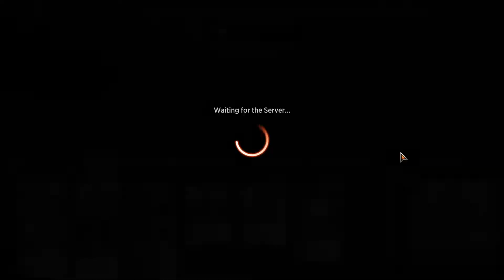How good is Lorehold Command? (RW STX draft)